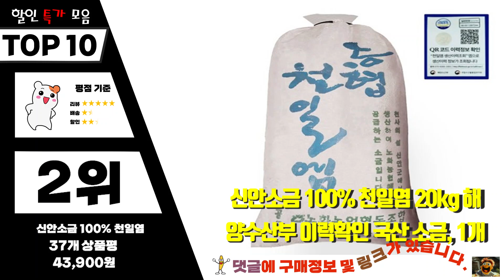천일염20kg Top10!! 요즘 인기있는 천일염20kg 구매 가격 평점 후기 비교 총정리!!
❤️❤️❤️ 요즘 인기있는 천일염20kg 구매 가격 평점 후기 비교 총정리해 보았어요!! ❤️❤️❤️

[00:06]
10위. 국산100% 신안 명품 천일염 20kg 2023년 굵은소금 [179,600원]

[00:11]
9위. 천일염 신안소금 20kg(2023년산) 신안천일염 김장소금 젓갈소금 20kg [44,310원]

[00:17]
8위. 2023년 국산 신안 천일염 굵은소금 김장소금 20kg [48,870원]

[00:22]
7위. 간수뺀 천일염 소금 20kg 깨끗한 천일염 굵은 [35,000원]

[00:28]
6위. 클릭마켓 2022년 신안 천일염 신안소금 굵은소금 20kg [57,000원]

[00:33]
5위. 국산 신안 천일염 소금 굵은소금 20kg 1개 [42,000원]

[00:39]
4위. #[당일발송] 국산 신안 천일염 20kg 2중포장 굵은소금  [41,560원]

[00:45]
3위. 소금이오는소리 3년묵은 씻어나온천일염 20kg 1개 [149,000원]

[00:51]
2위. 신안소금 100% 천일염 20kg 해양수산부 이력확인 국산 [43,900원]

[00:56]
1위. 섬들의 고향 신안 국산 천일염 20kg 1개 [40,120원]